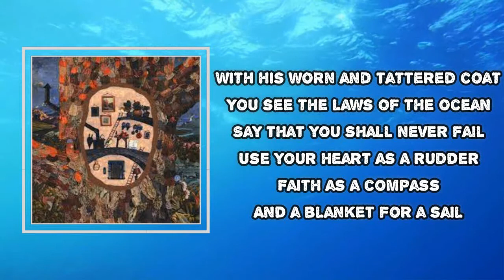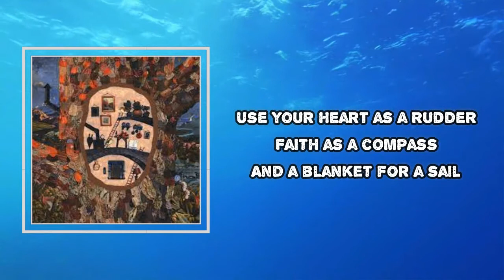Sara Watkins - Blanket for a Sail (Lyrics)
Album: Under the Pepper Tree
Blanket for a Sail Lyrics:

Way out on the ocean
Far beyond the seven seas
There's a tiny little boat
Faith is keeping her afloat
And a tiny little skipper
With his worn and tattered coat
You see the laws of the ocean
Say that you shall never fail
Use your heart as a rudder
Faith as a compass
And a blanket for a sail

[Verse 2]
Sleep for the weary
And dreams for us all
Rest your head on a pillow
And I'll tell you a tale
Use your heart as a blanket

[Verse 3]
Thеre's a tiny little boat
And a tiny littlе skipper